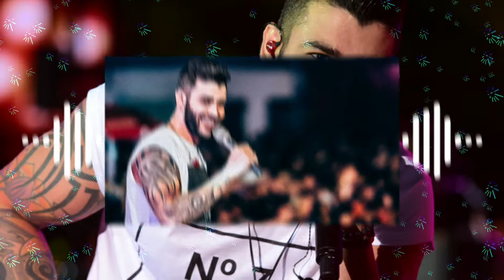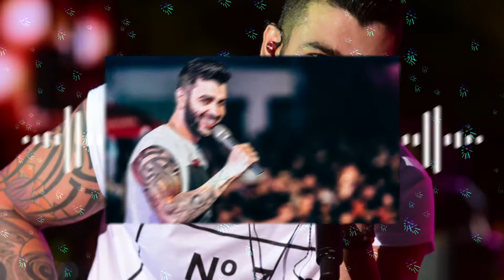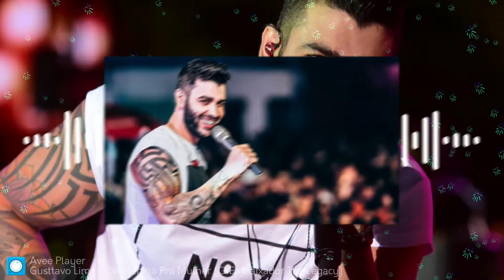Já aprendi a te esquecer-de menina pra mulher Gusttavo Lima